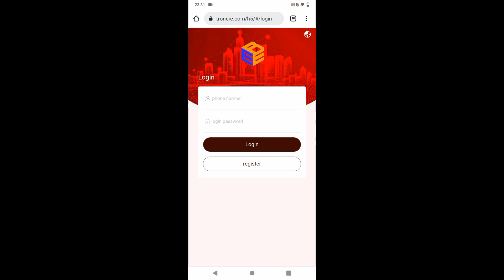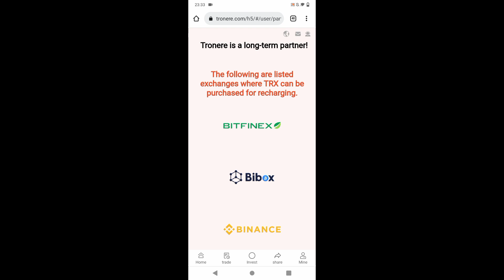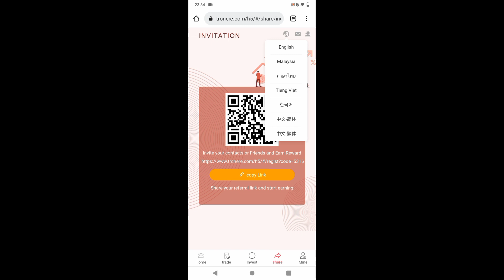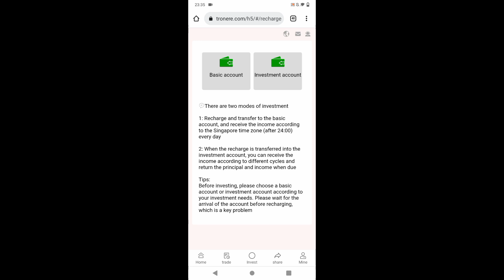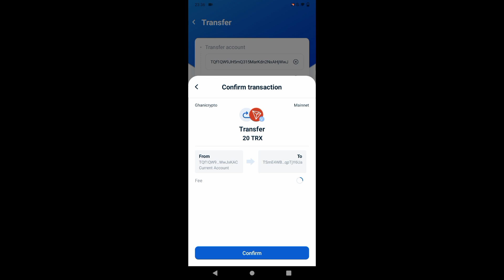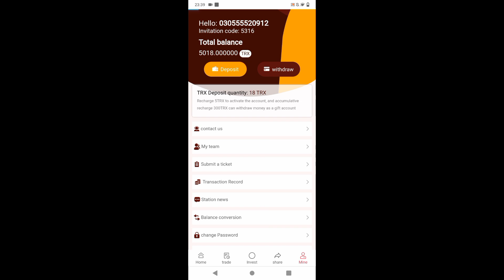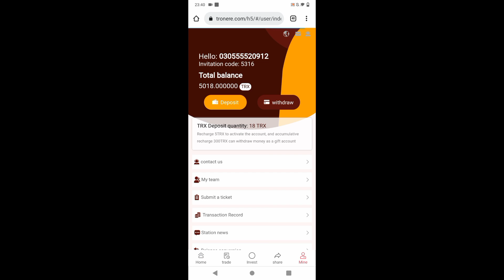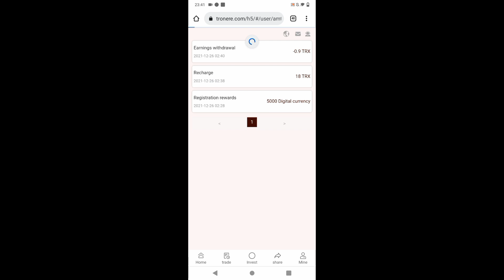Tronere.comReview | Earn Money Online | 5000TRX Deposit Balance | Trx Mining Site 2021 |Ghani Crypto